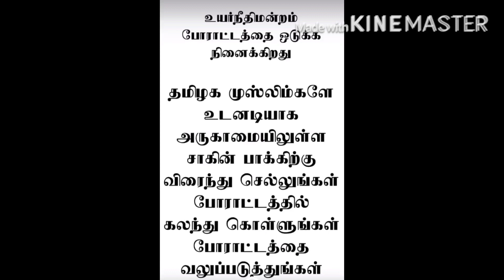சாஹின் பாக் முடக்கதை எதிர்ப்போம்